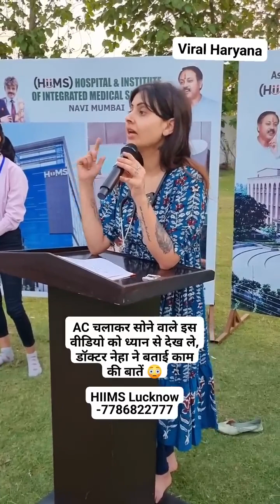AC चला कर सोने वाले जरा इस वीडियो को देखो ##videochannel